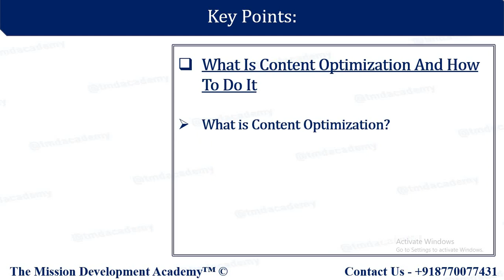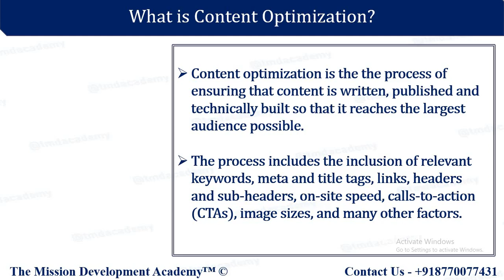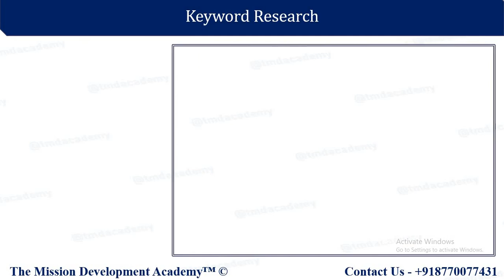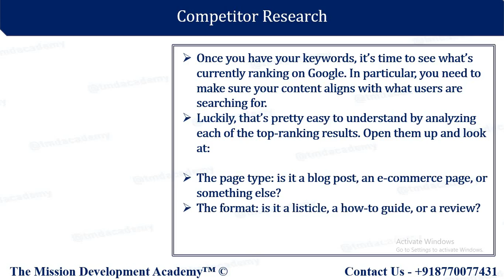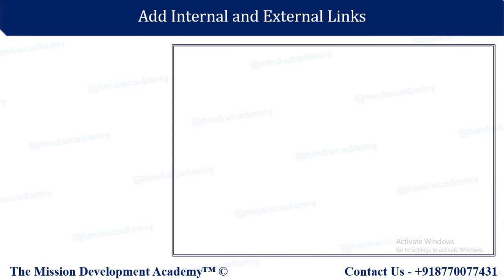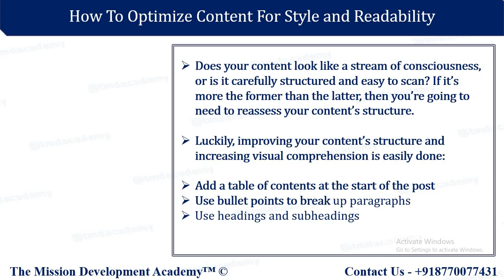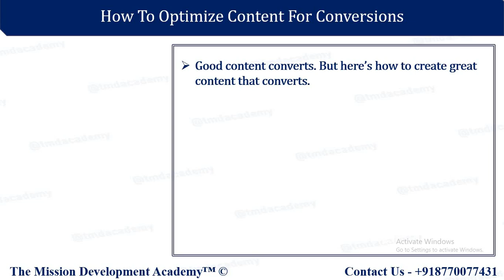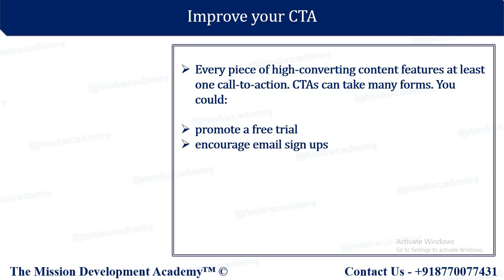What Is Content Optimization And How To Do It |CONTENT MARKETING COURSE ||7|| D.M.||TMDA